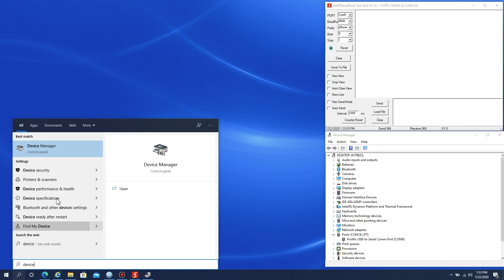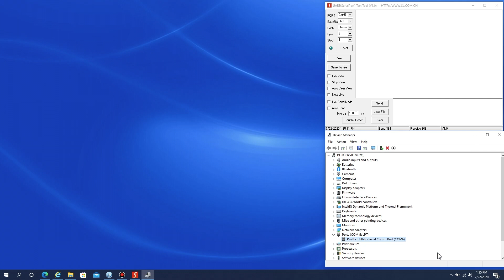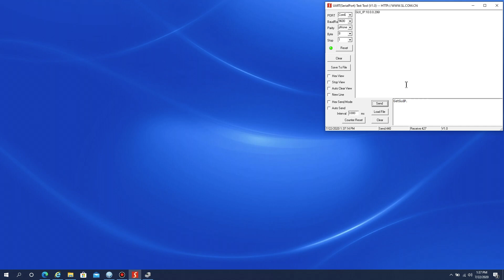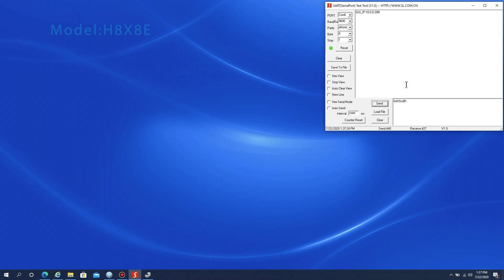USB to RS232 Cable / Command Overview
This is just a quick overview of setting up a USB to RS232 cable on a Windows PC for the purpose of connecting to a HDMI matrix or other devices to send RS232 commands to control or receive information back from the device.